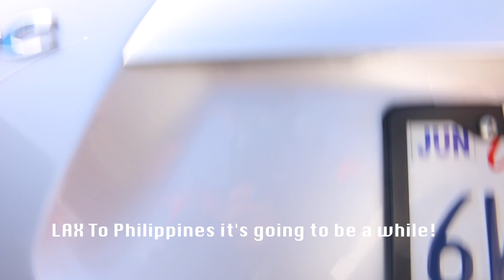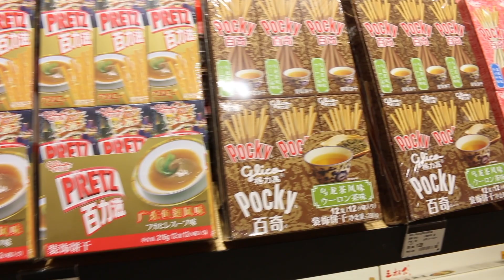Best Things To Do In El Nido Palawn Philippines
El Nido Palawn Philippines was a site to see so beautiful. The best thing to do when you are out here traveling is go on a boat tour. They have tours leaving every morning with different options to pick from. Tour C is the one we went on in this video and it was so dope. I recommend you pick tour C it’s the best one out of the options. You will go to 5 places and they are all beautiful.

1. Secret Beach
2. Hidden Beach
3. Helicopter Island
4. Talisay Beach
5. Matinloc Shrine